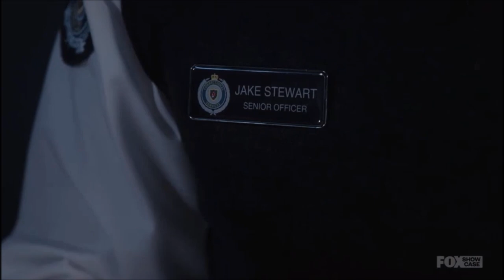Sheila Bausch (Marta Dusseldorp) enters Wentworth - Wentworth Season 8 Episode 9